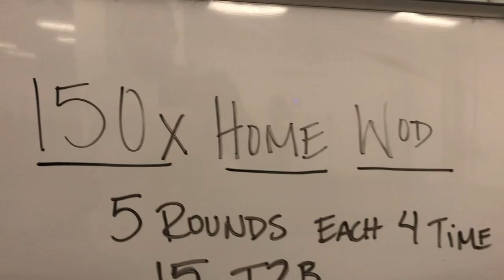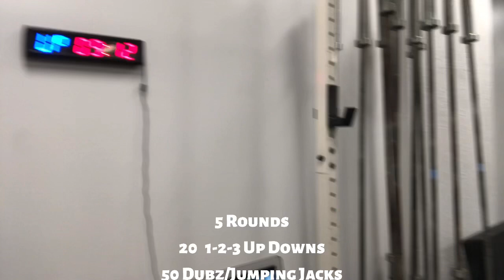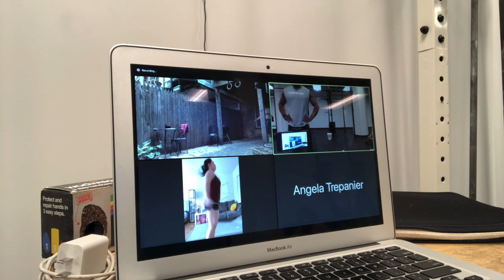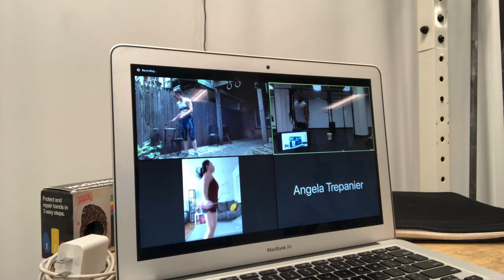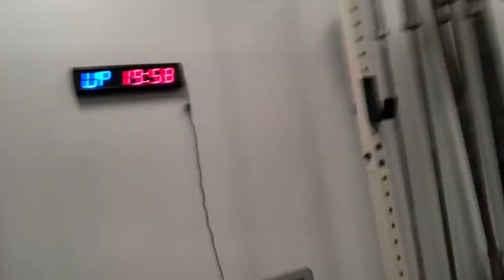150x Home Workout 56 - Abs & Jump Rope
5 Rounds Each for Time
15 Toes to Bar
50 Double Unders

Rest exactly 1:00 between rounds

150 Bay CrossFit Coaches
André Crews
Sarah Mossman